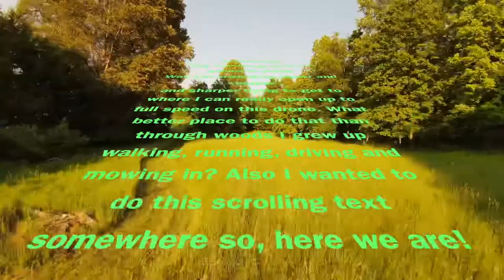Tulip trees and free flying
The tulips trees are in bloom and it was a beautiful day for free flying!